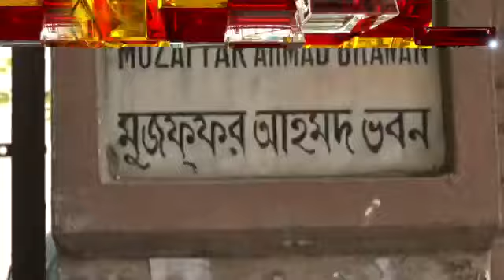Buddhadeb Bhattacharjee last rites live update: আলিমুদ্দিন স্ট্রিটে শেষ শ্রদ্ধা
Buddhadeb Bhattacharjee last rites live update: আলিমুদ্দিন স্ট্রিটে শেষ শ্রদ্ধা, NRS হাসপাতালে দেহদান